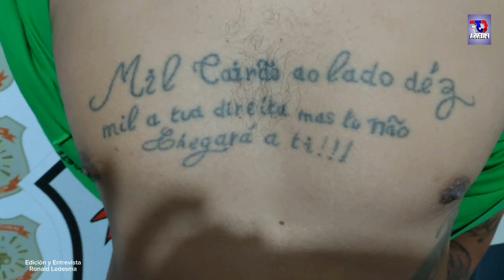Crio Ppal. Sergio Insfran Jefe Regional Amambay de Investigaciones